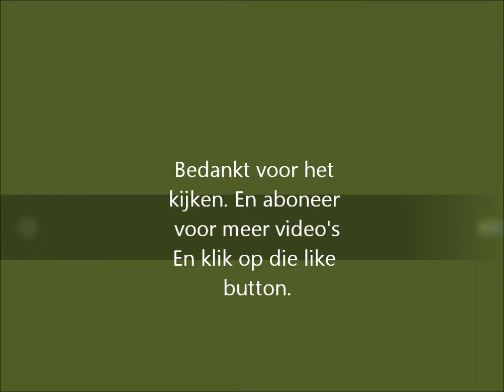Red Crucible2: Multiplayer Aflevering 1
Aboneer voor meer video's. En volg me ook op twitter mikaanoniem. Like voor meer video's. En check ff mijn kanaal. Dit is weer een aflevering van Redcrucible2.